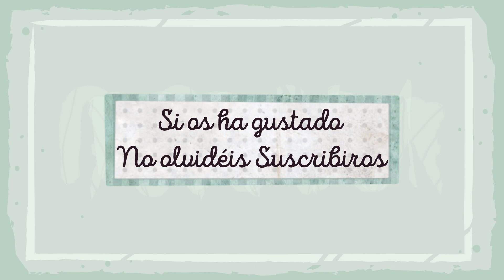Cómo Hago Una Lámpara Mixed Media de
Hola !!!  Hoy os traigo un vídeo en el que os enseño este nuevo soporte de la nueva colección Machinery de @artistikoprakownia que acabamos de traer a nuestra tienda.

📌 Cómo novedad os hemos añadido este link ​ ​​ ​ desde el que podéis comprar 🛒 en un sólo clic todos los artículos utilizados en el vídeo 😉